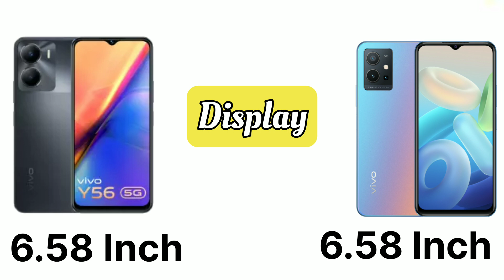Vivo Y56 5G Vs Vivo Y75 5G